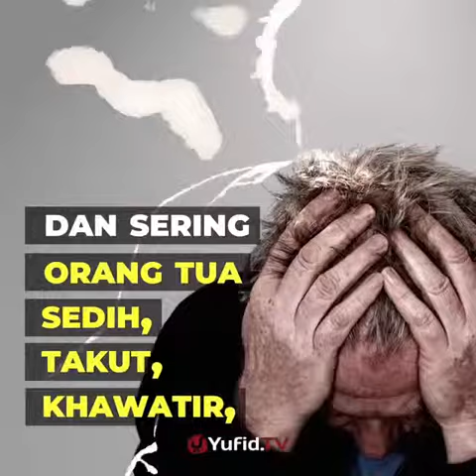Asuransi Terbaik Untuk Anak -Yufid.TV